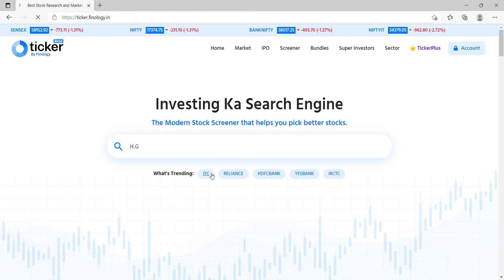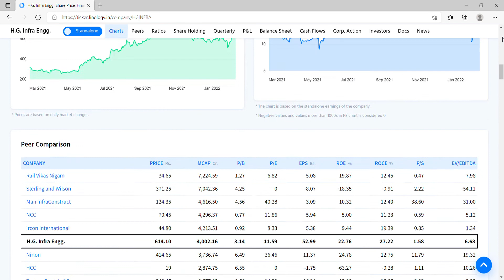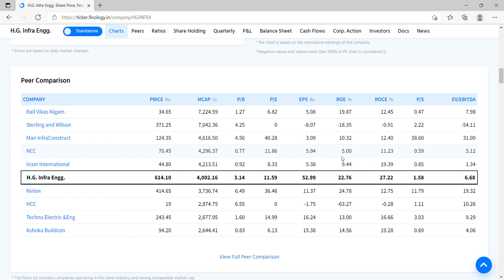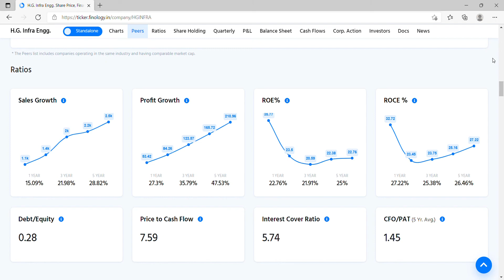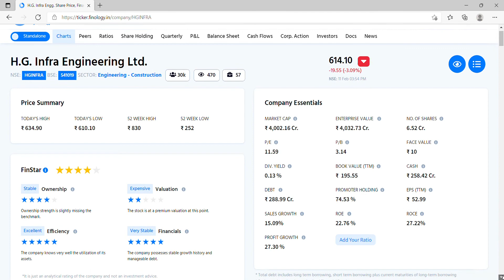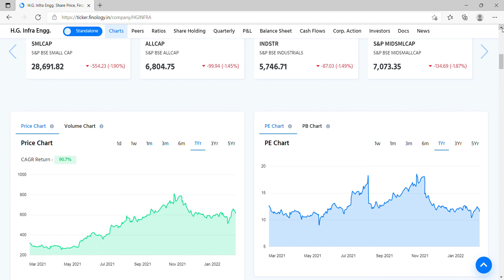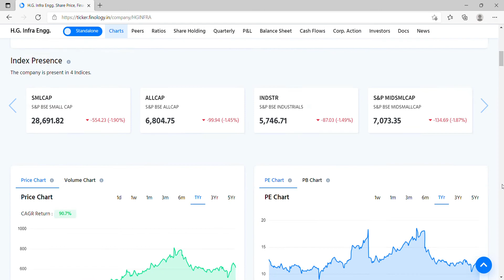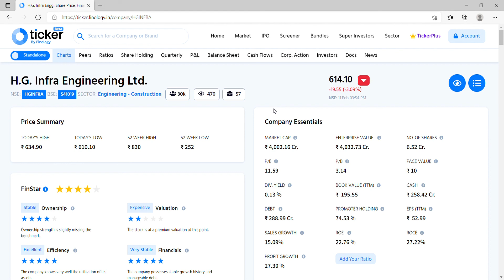HG Infra Stock|| Fundamental Analyses||Multibagger Stock||HG Infra Latest News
This video contains important information regarding one of the most promising future multibagger stock